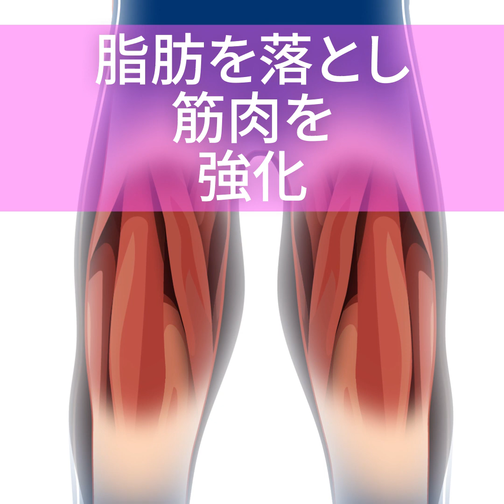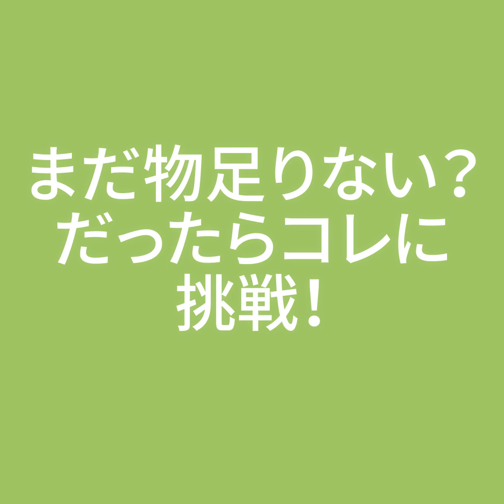足の筋肉を鍛えたいなら4つの簡単なエクササイズを試してみて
ジムに行かなくても、トレーニング機材なんて無くても家で今すぐできる足の筋トレエクササイズ4選をご紹介します。簡単なのに効果抜群！